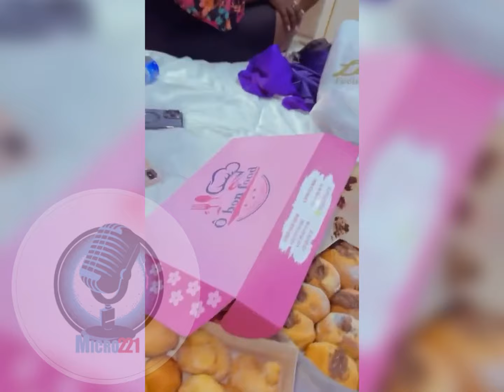Série BÉTÉ BÉTÉ :La Belle Complicité Entre Soumboulou,Oumou Khayri Et Ndeye Ndiaye😂😂😂Regardez